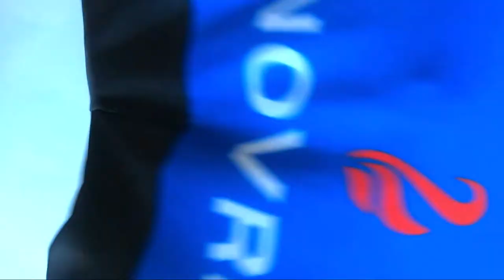Je découpe un cuissard de chez Ali Express